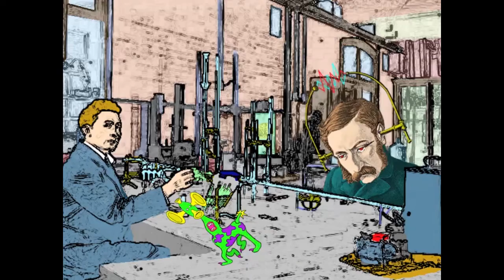Boffo takes a walk